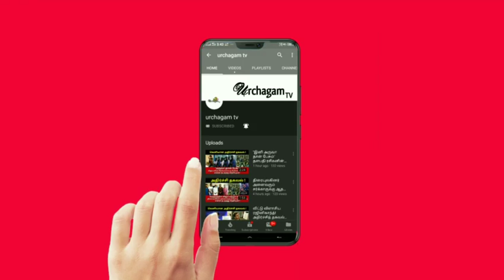ஜுலை 11 மிக மிக முக்கியமான நாள் ! தலையெழுத்தை மாற்ற கூடிய அந்த 1 மணி நேரம் !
Tamil pesu

Like பண்ணுங்க
Share பண்ணுங்க